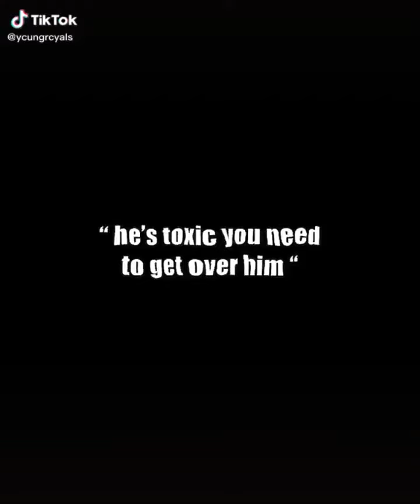Part2 of young royals edits for my darlings 😘🤭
Credits :

00:00- @filmsbyrudberg
00:19- @wilhelmluvrr
00:39- @poisvnheartz
00:59- @ycungrcyals
01:07- @amp.royals
01:13- @edmqr.aep
01:20- @y0ungdits
01:32- @whxrpl
01:44- @atlanet.exe
01:59- @hunterschafersbsf
02:08- @_i.cant.edit._
02:31- @simonsbeanie
02:39- @nicynl
02:49- @hsflwrr
03:00- @omarsbabes
03:19- @y0ungdits
03:28- @svtangst
03:36- @filmsbyrudberg
03:48- @eclvpsed1
03:56- @josiixc
04:14- @ttchmlt
04:25- @carllossxz
04:35- @rudbergaep
04:46- @luqinstoast
04:53- @lanzhanns
05:06- @sapphlcs
05:15- @lupinediting
05:38- @luvforkirin
05:48- @mulquv
05:58- @wilhemandsimon
06:11- @filmsbyrudberg
06:25- @outeroriginals
06:36- @inspiringfaces
06:49- @stxfanae
06:58- @edmqr.aep
07:10- @sershiiii
07:21- @filmsbyrudberg
07:29- @colorfulspoon
07:37- @vswilmon
07:47- @azbellaz
07:59- @svtangst
08:07- @drukari
08:21- @lcveaedit
08:32- @edvinsfilms
08:40- @atlanet.exe